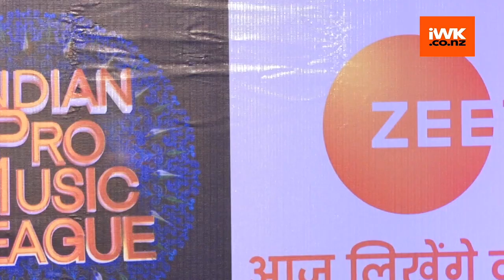Salman Khan, Shraddha Kapoor and other celebs dazzle at Indian Pro Music league event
Bollywood celebrities surely know how to put their best foot forward when it comes to owning red carpets looks.